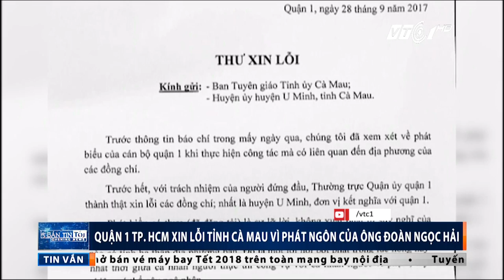Quận 1 TPHCM xin lỗi Cà Mau vụ ông Hải | VTC1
VTC1 | Ông Huỳnh Thanh Hải, Bí thư Quận ủy quận 1, TPHCM cho biết đơn vị đã gửi thư xin lỗi đến Ban Tuyên giáo Tỉnh ủy Cà Mau và Huyện ủy huyện U Minh, tỉnh Cà Mau.